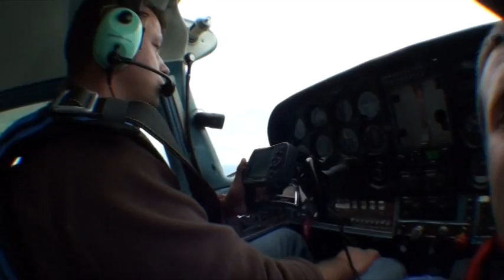Skok z samolotu na spadochronie - Mateusz 15.09.2012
Movie by Grzegorz Dobosz

Filmik zawiera podkład muzyczny, który może spowodować zablokowanie filmiku w (...) niektórych krajach. Za utrudnienia przepraszam.

Nie jestem właścicielem ścieżki zdjęciowej, ani żadnych ujęć !!!